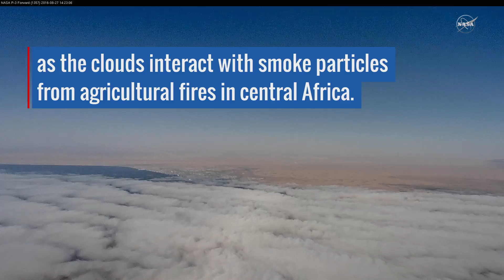Earth Expeditions: Up in the air with ORACLES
Catch up with EarthExpedition ORACLES (Observations of Clouds above Aerosols and their Interactions) as we fly with the science team over the southeastern Atlantic Ocean in the P-3 Orion.

For more detail on what's going on during a science flight, read the EarthExpedition blog